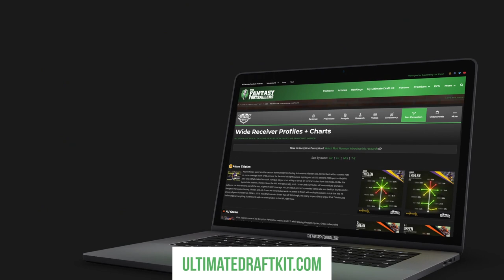Fantasy Football 2019 - NFC South + Kerryon Kingdom, AJ Injury - Ep. #743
The Fantasy Footballers wrap up the divisional previews with the NFC South! Get an offseason breakdown and 2019 fantasy football preview for the Saints, Panthers, Falcons, and Buccaneers. Plus, NFL News out of training camp including big updates on Kerryon Johnson and A.J. Green. Prep your redraft, keeper, and dynasty teams for 2019 with the #1 fantasy football podcast -- Fantasy Football Podcast for July 30th, 2019.

03:00 - Kerryon Johnson Talk
12:25 - News & Notes
28:18 - NFC South Breakdown
28:50 - New Orleans Saints
41:35 - Carolina Panthers
49:40 - Atlanta Falcons
59:50 - Tampa Bay Buccaneers

Smile Direct Club -- Code: FANTASY